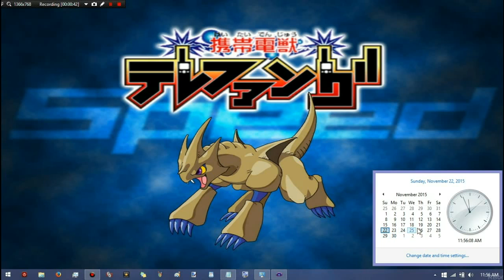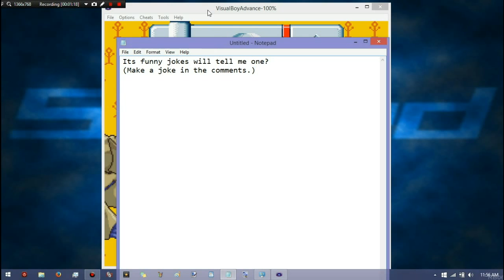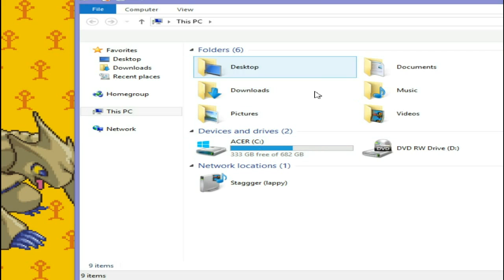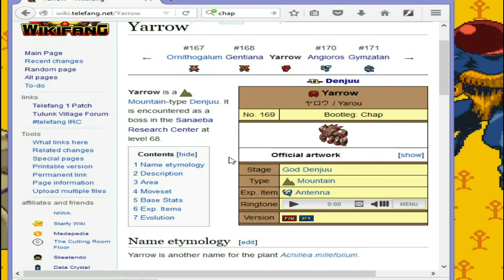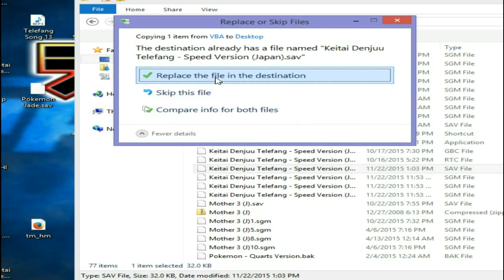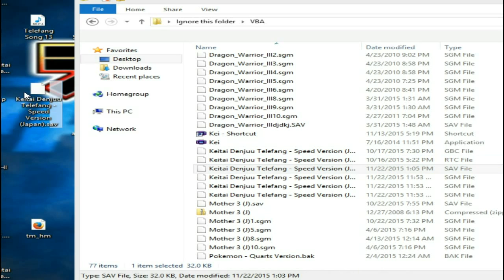携帯電獣テレファングスピード (Telefang Speed) Nuzlocke: Part 12: Bloody Hell, O'Chap!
The episode doesn't get too exciting until near the end. (54:30)

Nuzlocke Rules:
Flow Chart:

Question of the Day:
Its funny jokes will tell me one?
(Make a joke in the comments.)

No Melo-D of the Day today.